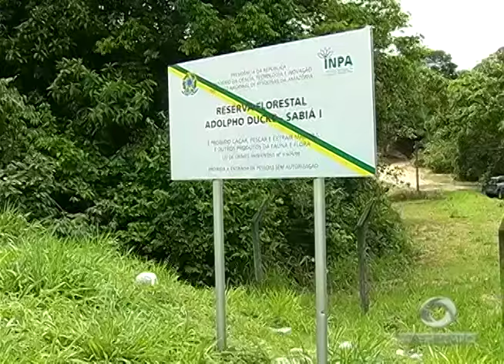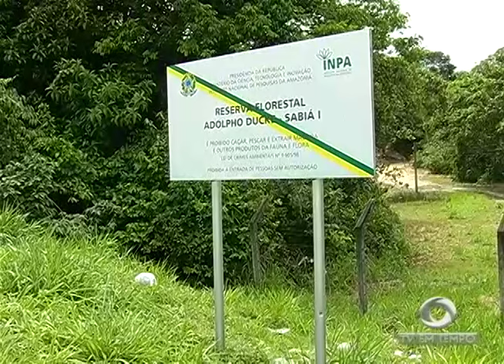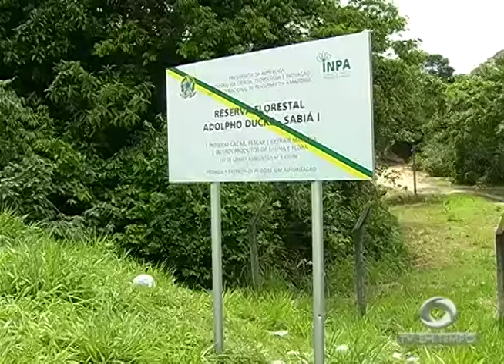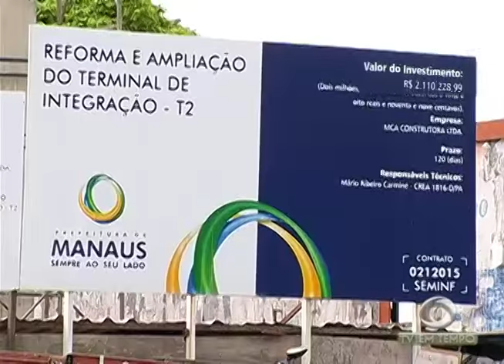Grupo se perde na Reserva Adolpho Ducke e é resgatado em terreno na AM-010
01º BLOCO JORNAL 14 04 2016 - Grupo se perde na Reserva Adolpho Ducke e é resgatado em terreno na AM-010